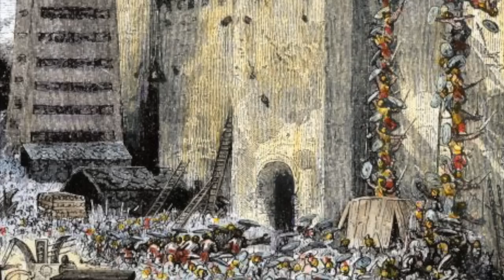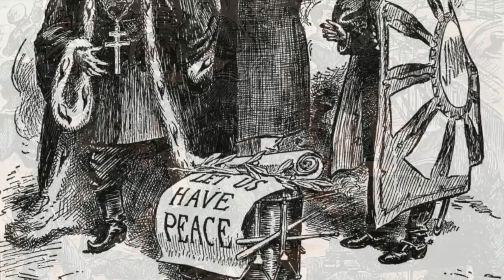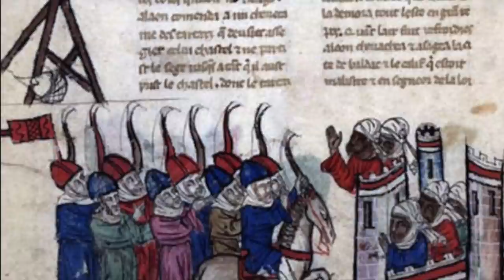5 Worst Examples Of Soldiers Used As Cannon Fodder